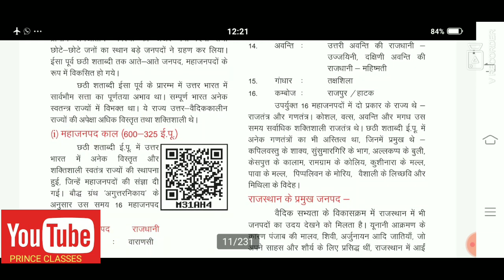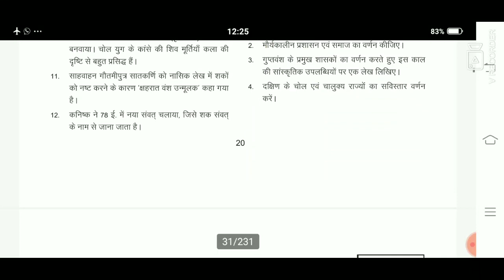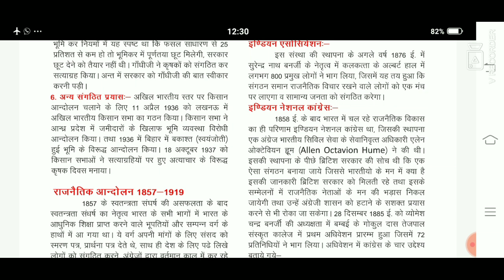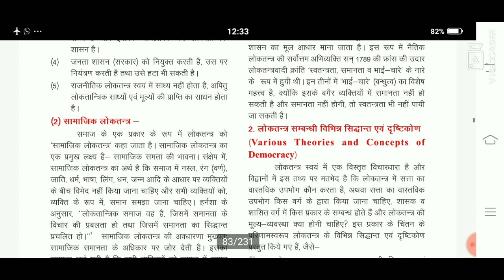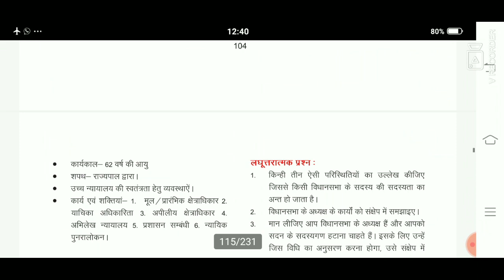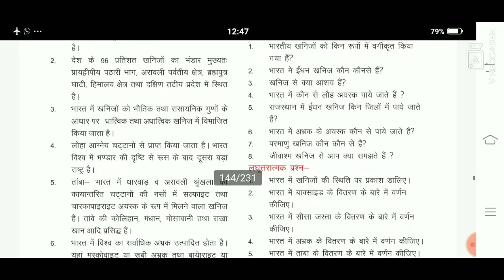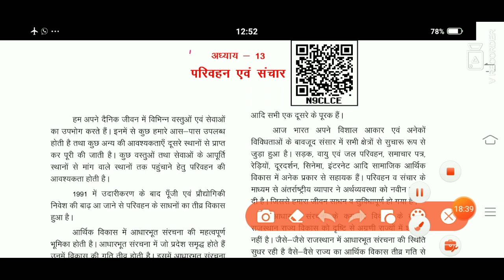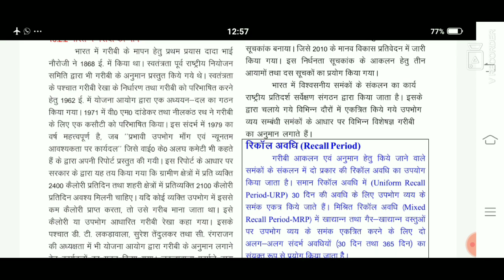कक्षा 10 सामाजिक विज्ञान नया पाठ्यक्रम 2021 किताब से टिक लगाऐ class 10th science New syllabus 2021